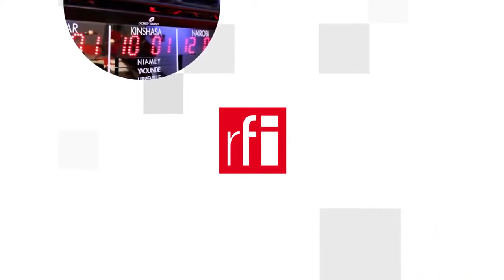Hàn Quốc : Tác động của dịch Covid-19 đến tâm lý, việc làm của giới trẻ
Từ gần hai năm nay, thanh thiếu niên ở Hàn Quốc phải trải qua nhiều khó khăn, xáo trộn vì đại dịch Covid-19. Các biện pháp giãn cách xã hội đã vô tình khiến cuộc sống của họ vốn đã nhiều áp lực, giờ trở nên trầm trọng hơn. Nhiều thiếu niên cảm thấy cô đơn, bất ổn về tâm lý khi không được tới trường. Còn thanh niên phải đối mặt với nạn thất nghiệp, thị trường lao động lâm vào cảnh bế tắc.